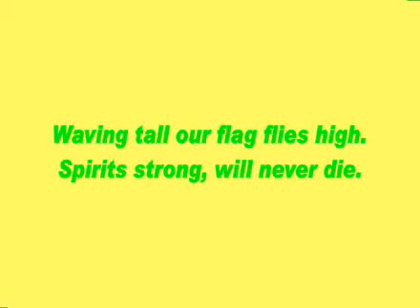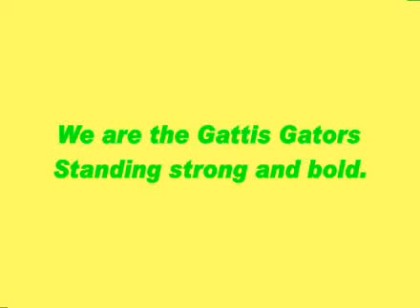Gattis Rocks Video.avi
New Version of Gattis School Song with Lyrics